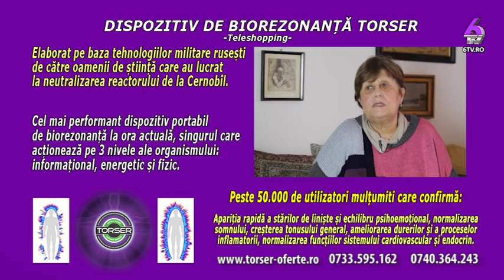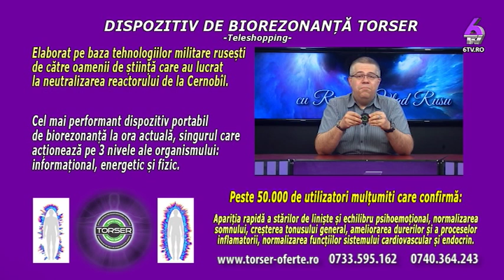MISTERELE VIETII - MISTERELE SANATATII cu dr. Adrian Cranta 2019 06 18